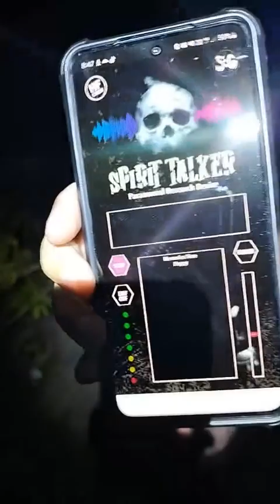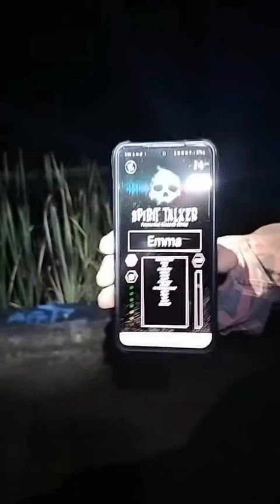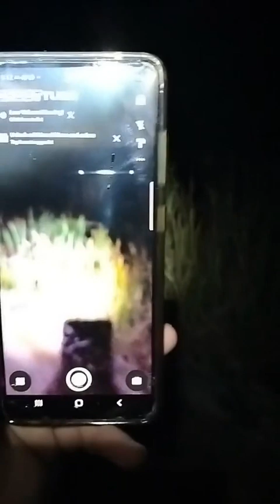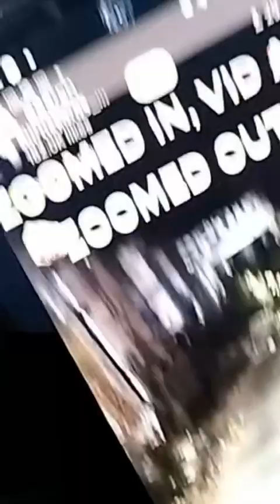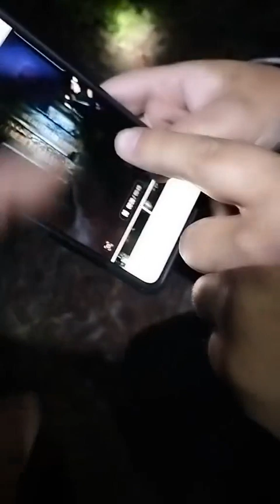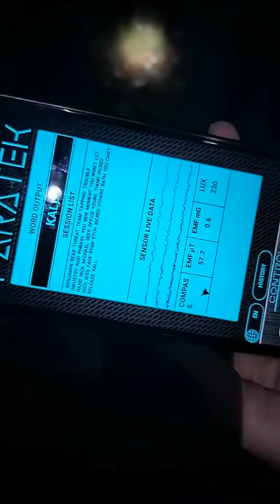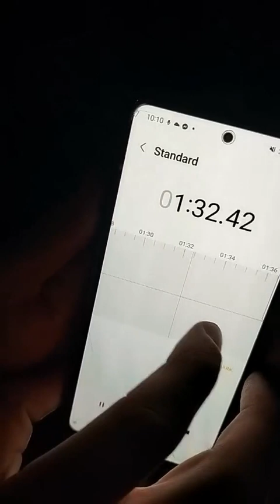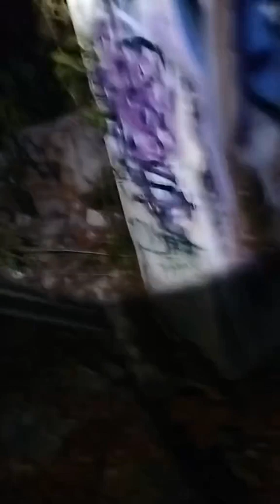we revisit ward 21 with a mate